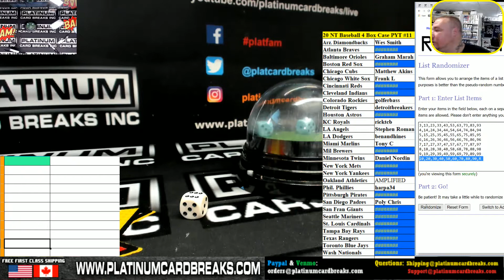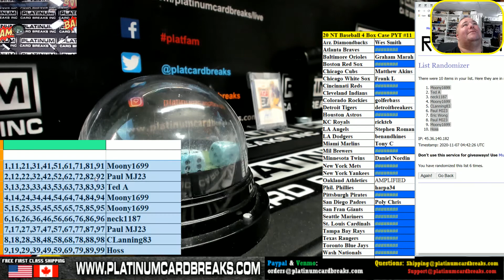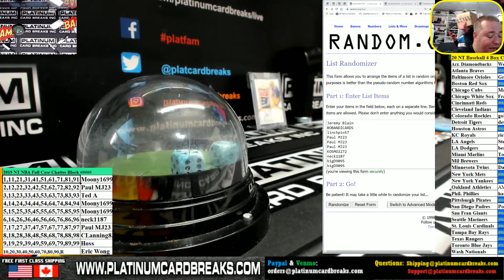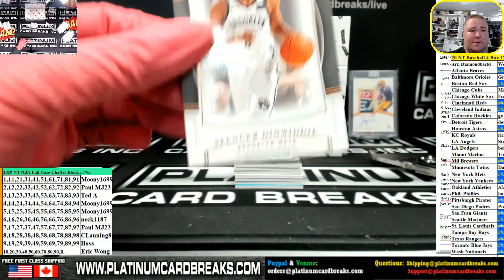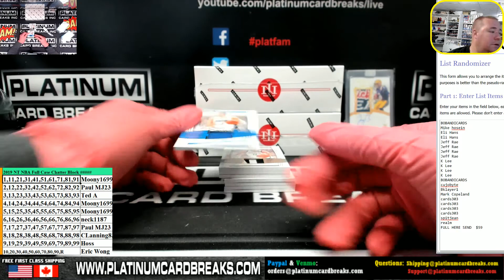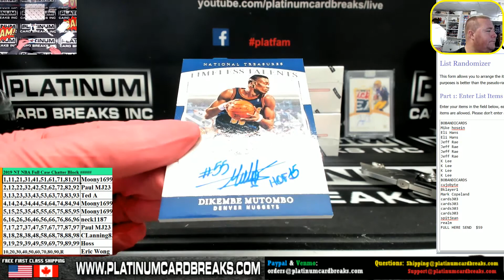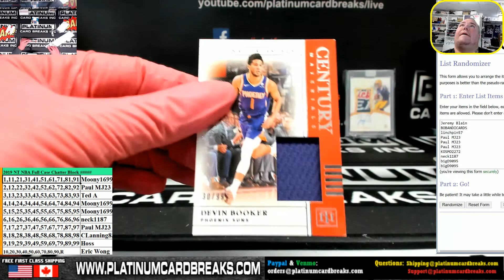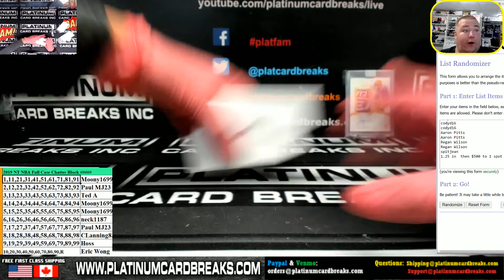2019 20 National Treasures NBA Chatter BLOCK BREAK